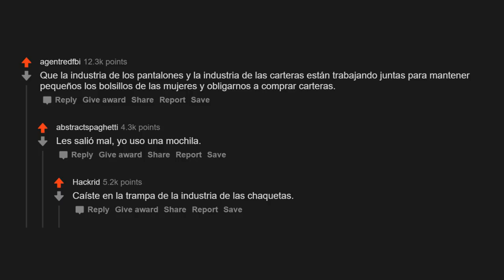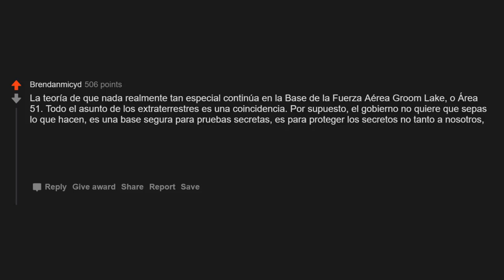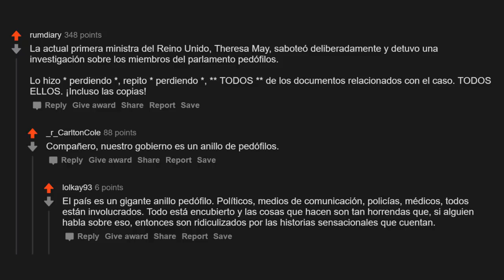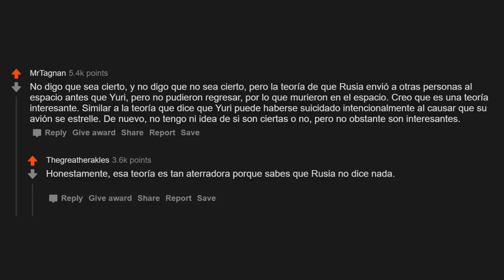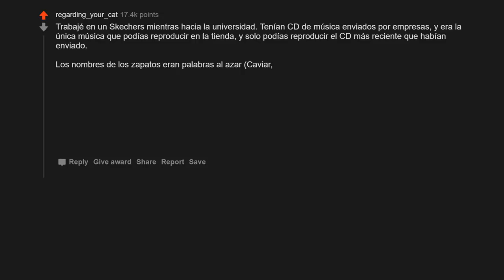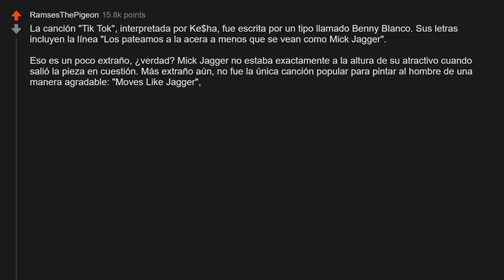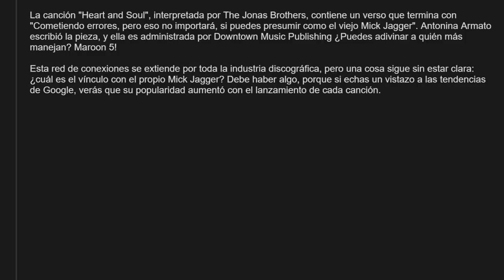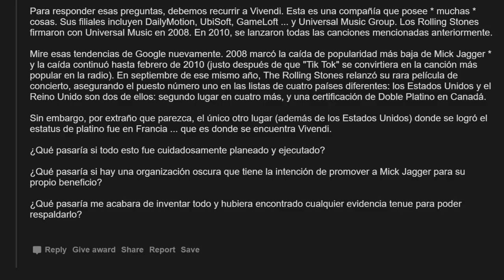¿Qué Teoría Conspirativa Parece Ser Real? AskReddit en Español | Historias de Reddit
Comenta abajo en cual teoría conspirativa crees!

TAGS Y HASHTAGS PARA MOSTRAR SUPERIORIDAD EN YOUTUBE, IGNORALAS. O NO LAS IGNORES, NO ME IMPORTA.
askreddit secreto askreddit consejos de vida no eticos
askreddit consejos no
reddit life hacks
reddit historias 2020
reddit en español 2020
personas comparten historias en reddit
reddit en español reddit hechos